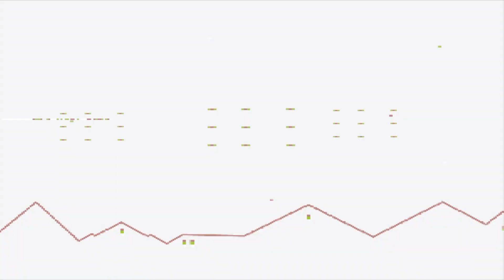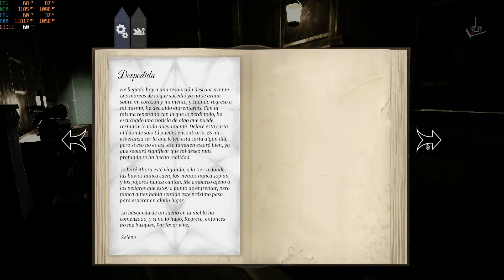The Silent Swan | Español | #1 | JP "Recuerdos de una vida anterior"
💟Conviértete en miembro de este canal para disfrutar de ventajas:
Tiempos de vídeo:
00:00:00 - 00:01:18 - Intro Canal y presentación juego
00:01:18 - Gameplay